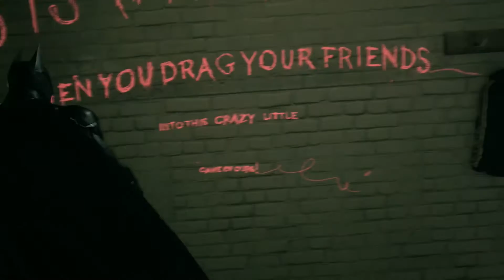Batman: Arkham Knight #10 - Wo ist Oracle [GER Let's Play | 1080p]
Im explosiven Finale der Arkham-Serie stellt sich Batman der ultimativen Bedrohung der Stadt, deren Beschützer er ist. Scarecrow kehrt mit einer beeindruckenden Bande an Superschurken zurück, unter anderem dem Pinguin, Two-Face und Harley Quinn, um den Dunklen Ritter endgültig zu vernichten.